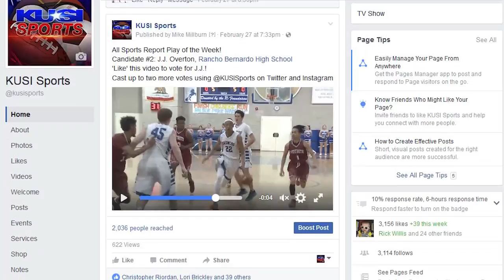ASR Plays of the Week: May 29, 2017